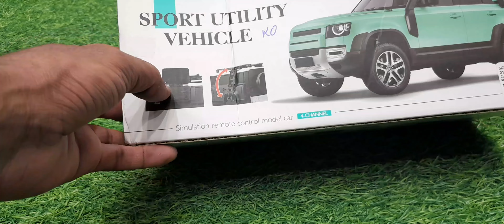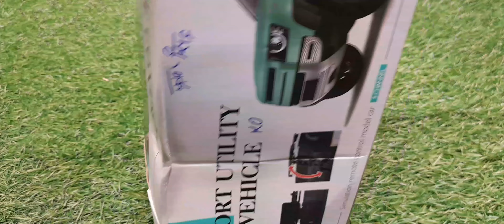RC New 2024 LandRover Defender Car Unboxing &amp; Testing - Vikram Rajput Vlog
Dosto aaj ki video mai maine unbox aur test kiya hai rc new landrover 2024 defender car yeh.